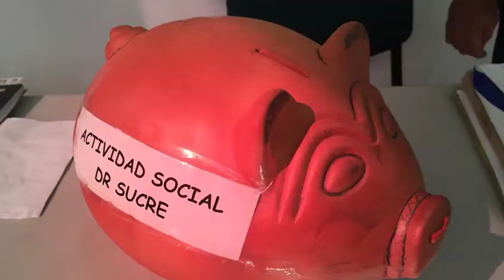Iniciativa Solidaria - Dirección Regional Sucre